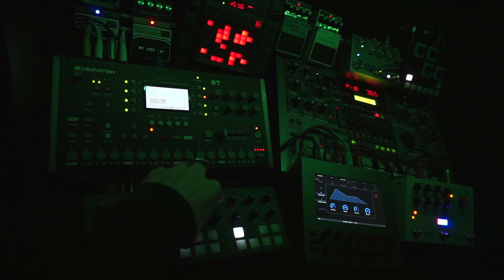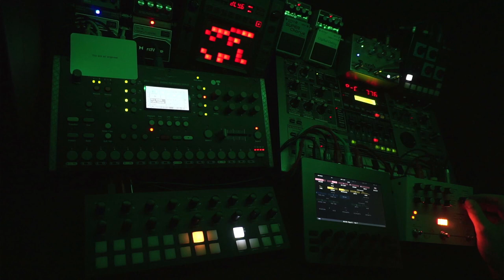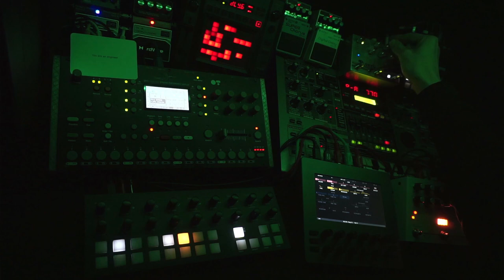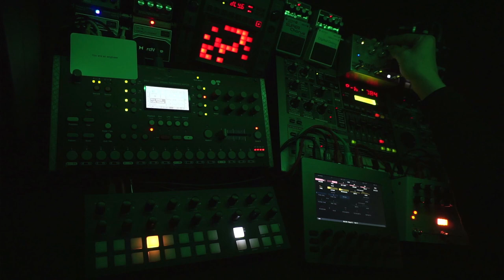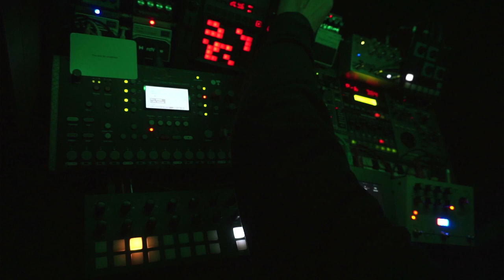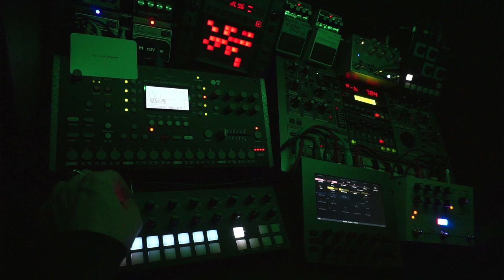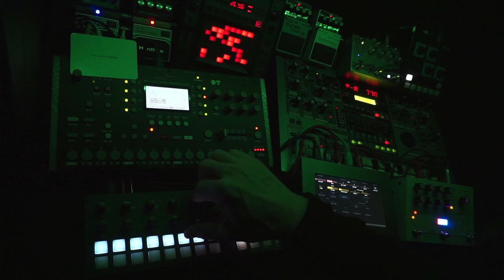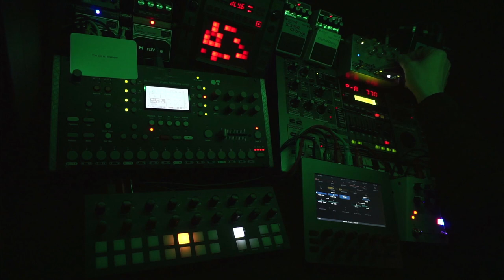Space Exploration - 231219 - Longform Musick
Oblique Strategies card: "You are an architect"